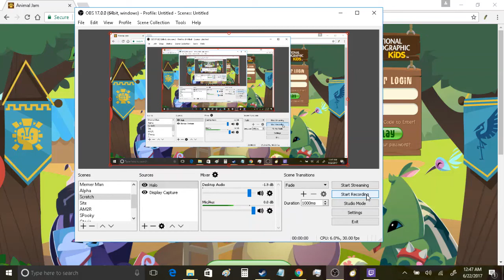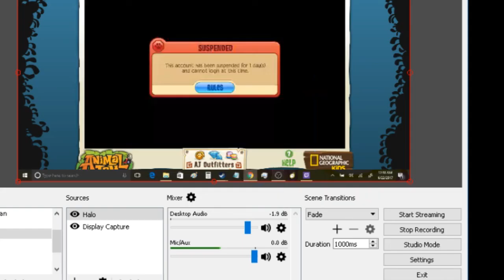[Joke] GETTING BANNED ON ANIMAL JAM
The editing in this video is horrible on purpose. Also don't take this to seriously, this is mainly a joke video I made at 1 AM in the morning. Enjoy my sleep deprived video.